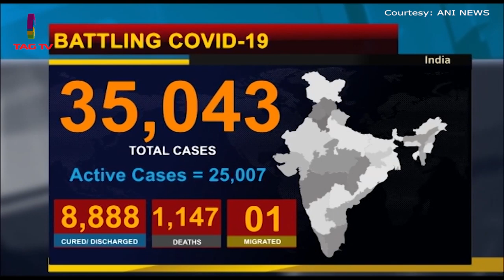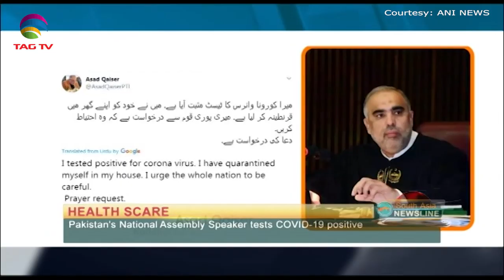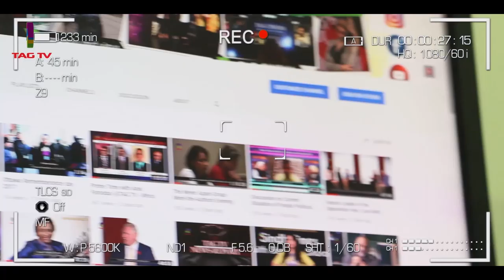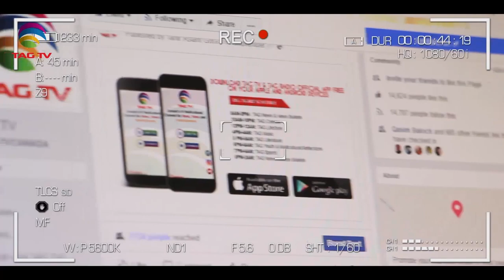South Asia Newsline News Bulletin May 1, 2020 - TAG TV Super Prime